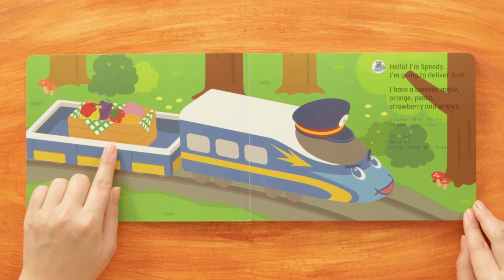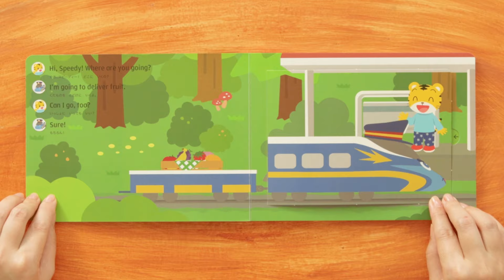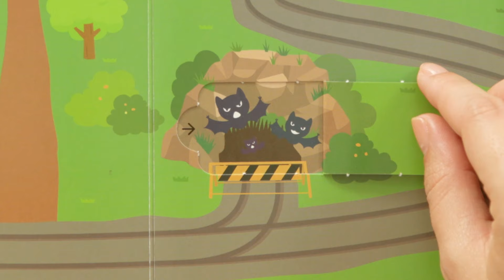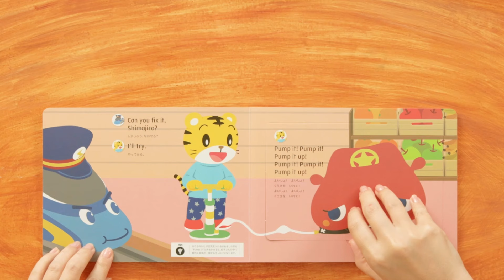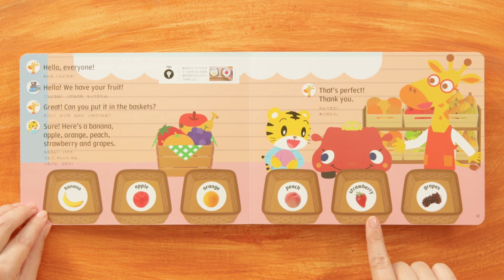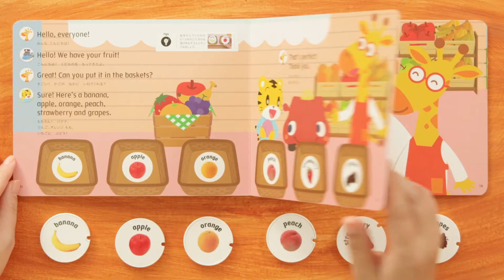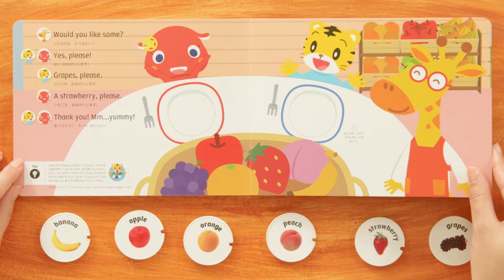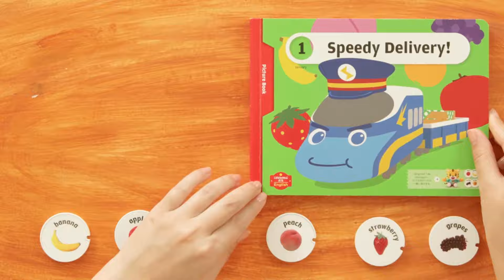しまじろうの英語絵本 読み聞かせ｜大人気！Miki先生と一緒に英語を楽しもう！｜１・２歳向け〈ぷち English〉【しまじろうチャンネル公式】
１・２歳向け英語講座〈ぷち English〉より、しまじろうクラブアプリ内で配信中の〈今週の英語レッスン〉抜粋映像！大人気のMiki先生と一緒に英語を楽しみませんか♪

‹こどもちゃれんじ›のご案内としてお届けしている ダイレクトメールでご紹介している教材の映像です。